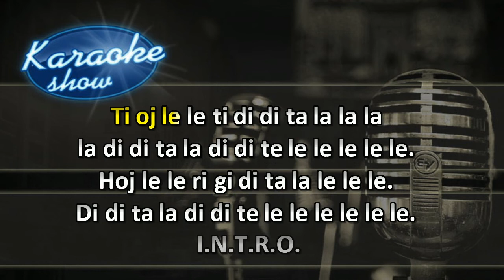CICO BAND & RENE RENDY - JAKOOO (KARAOKE UKÁŽKA)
facebook: KARAOKESHOW. Máme viac ako 100 000 skladieb.